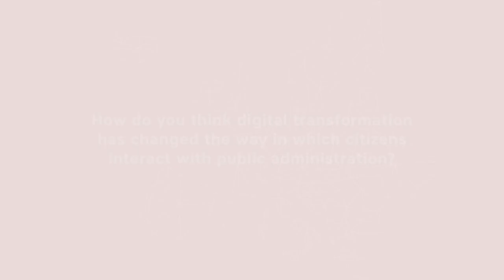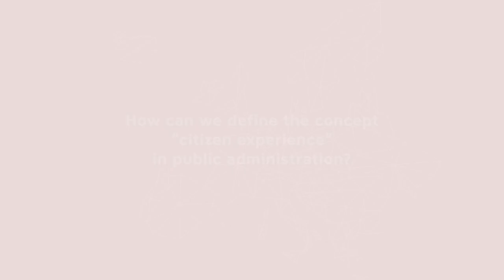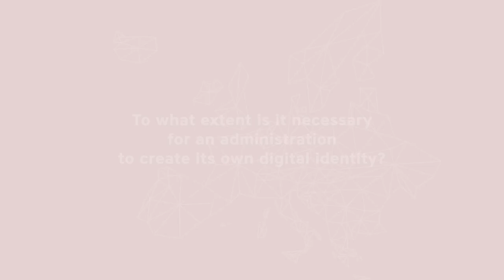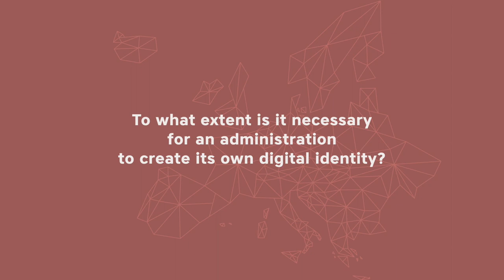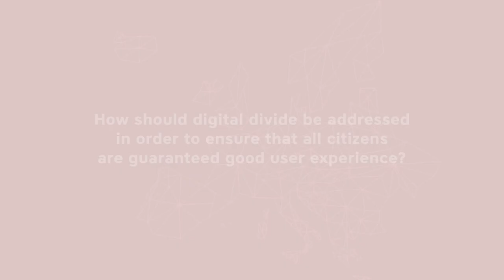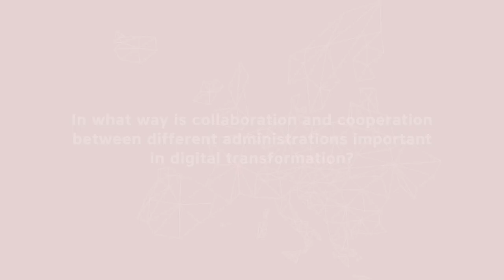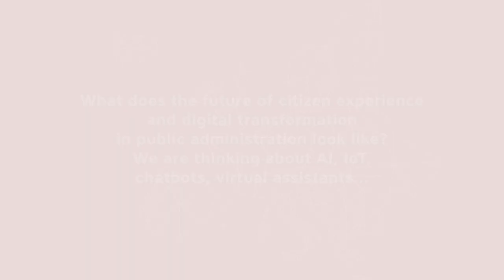EPuM interview with Mike Bracken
Mike Bracken is a global digital leader who has led transformations of large institutions in the private and public sector. He helps organisations use digital to change their way of working and solve systemic market, societal and macroeconomic challenges. Mike is best known for leading the global revolution in digital government. In 2011, UK Prime Minister David Cameron brought Mike into government from the private sector as the UK’s first Executive Director of Digital and Chief Data Officer. Over five years, he created, led and scaled the Government Digital Service (GDS), reversing a decades-long culture of IT failure in government. Within four years, the UK was ranked top in the UN’s global rankings of digital government. Today, GOV.UK handles more than a billion transactions a year. To date, Mike has advised 38 countries on digital government reform, including the USA, Canada, Australia and Argentina. In 2016, he co-founded Public Digital, a consultancy which supports multinational businesses, governments and NGOs with digital transformation. This is the central interview of the new issue of the European Public Mosaic (EPuM) dedicated to citizen experience